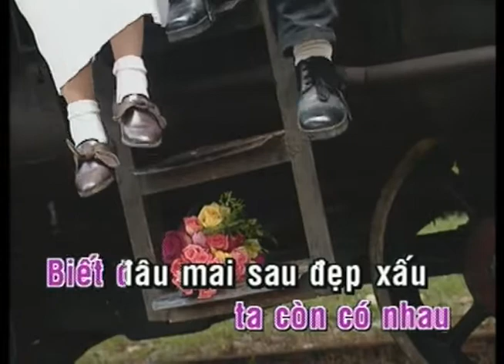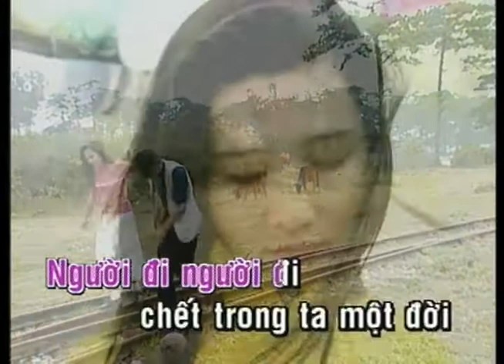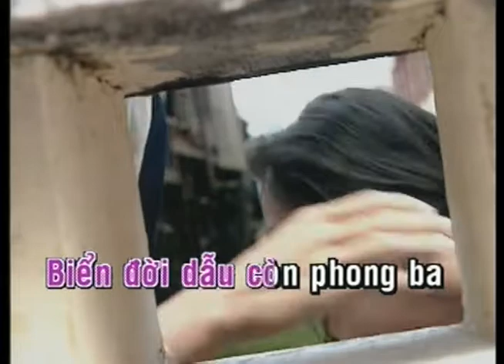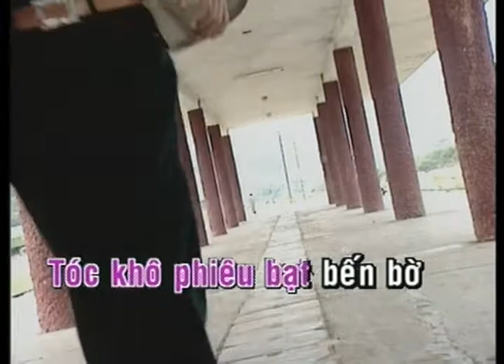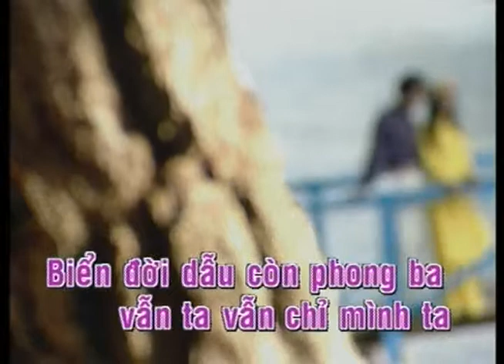KARAOKE | Bài Không Tên Số 15 | TONE NỮ | Hoàng Kim | Official Làng Văn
Video này trong album: Làng Văn DVD 075 - Tình Khúc Ngô Thụy Miên & Vũ Thành An - Riêng Một Góc Trời
Tên Bài Hát: Bài Không Tên Số 15
Ca Sĩ: Hoàng Kim
Tác Giả: Vũ Thành An

Lyric:
Ngày nào ta còn có nhau
Biết đâu mai sau đẹp xấu
Dòng đời vui buồn trôi mau
Thoáng đây đã bạc mái đầu
Tình nào đã hằn vết đau
Cứa sâu con tim nhỏ máu
Người tình xưa giờ nơi đâu
Bóng kim thăm thẳm rừng sâu

Người đi, người đi!
Để lại ta... cuồng si...
Chết trong ta một kỳ...
Giờ đây... sự sống...
Phá tan hoang hoài vọng
Mùa đông gần tới
Còn gì nữa trông mong!!!

Đoạn đường xưa người tiễn ta
Mãi tô in sâu vào nhớ
Nửa đời vẫn còn ngu ngơ
Tóc khô phiêu dạt bến bờ
Còn một nhịp cầu bước qua
Đáy sông sao thăm thẳm quá
Biển đời dẫu còn phong ba
Vẫn ta, vẫn chỉ mình ta...!